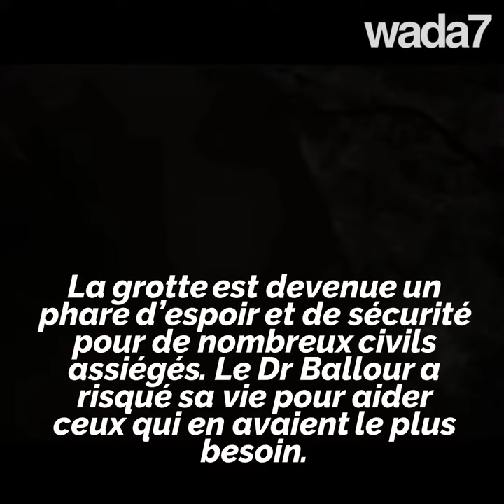Une femme médecin syrienne récompensée par l'Europe !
Amani Ballour est restée à Ghouta pendant les bombardements... Découvrez son histoire !